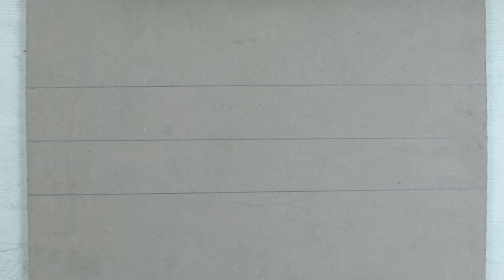MAHINDRA THAR || How to Make wooden Car Model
please support
woodtube new brand zrosy
explore your house dream house with zrosy